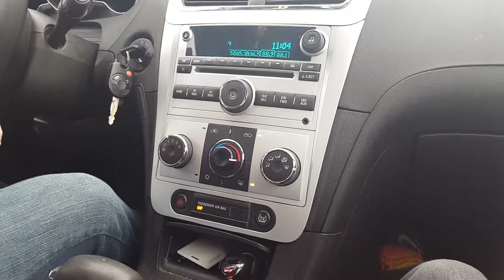RWT on FM Radio! (EAS #223)